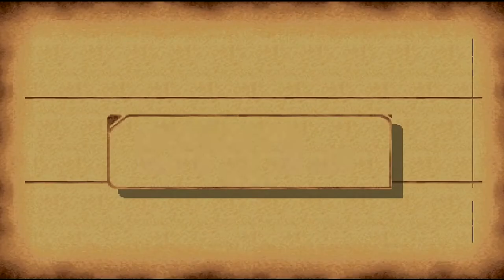The Legend of Dragoon Episode 2 Full party of awesome!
Hey guys thank you all for everything you all have done, the views, the support, the likes, though few but still each on counts! Anyways! We have solved the video problem! And we are solving the microphone problem to! Some spots were amazing, and some spots the pitch was a little to high, so judging by if i did this right, next recording will be all Aces. Once again, thank you all for everything.